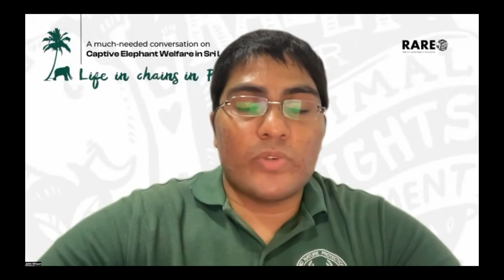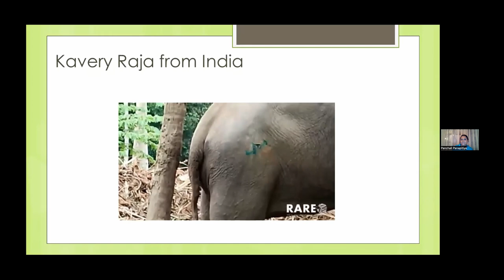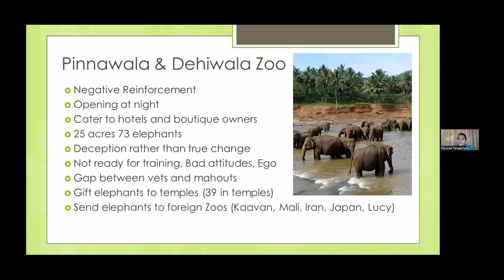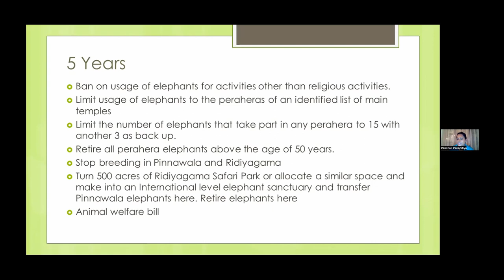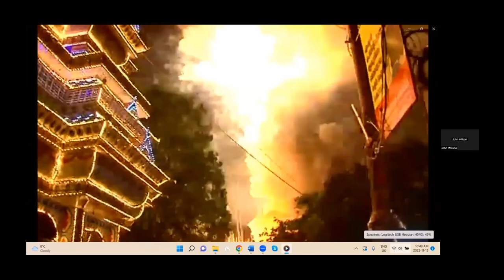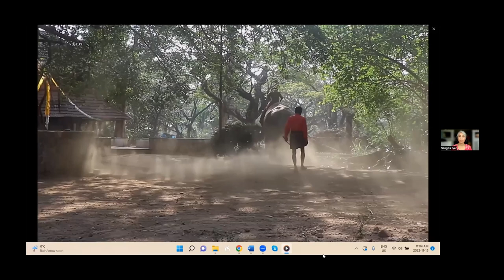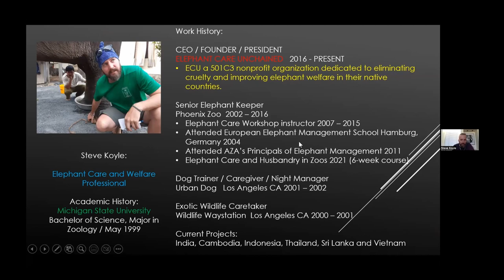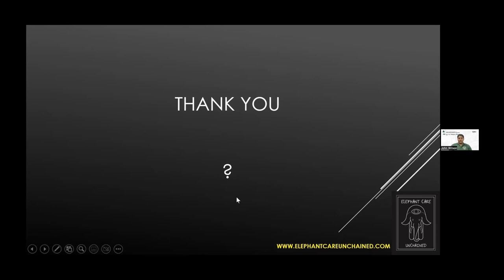Life In Chains In Paradise | CAPTIVE ELEPHANT WELFARE IN SRI LANKA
# A Conversation on Captive Elephant Welfare
Moderated by John Wilson
**SPEAKERS**

Panchali is a prominent figure in the Sri Lankan animal rights movement recognized for the leading role she plays in the lobby against captivity of elephants in Sri Lanka. Panchali attended Musaeus College in Colombo and is a Bachelor of Science graduate in Genetics, Microbiology and Biochemistry from Bangalore University. She is currently reading for her Masters in Environment Science at the Open University of Sri Lanka. She highlighted the plight of captive elephants, once a taboo subject in Sri Lanka, to the world.

Sangita Iyer  ( Founder | Executive Director Voice for Asian Elephant Society )

Sangita is an Indian-born Canadian author, broadcast journalist, writer, biologist, and documentary filmmaker who is well known for her advocacy on wildlife conservation, especially focused on both captive and wild elephants. She is the founding executive director and president of the Voice for Asian Elephants Society (VFAES). Together, with her VFAES team, Sangita has done some remarkable work to manage the issues related to the human-elephant conflict in India, through the projects such as ‘Saving Elephants from Deadly Train Tracks’, ‘Safe Passage for Elephants in Tea Plantations of West Bengal’, ‘Champions to Feed Odisha Elephants’.

Steve Koyle, a Zoology graduate from Michigan State University has spent more than 35 years caring for animals and spent the last 21 years specializing in elephant care. Steve is now one of leading captive elephant experts in the world, specialising in target training, positive reinforcement, footcare for elephants, and designing facilities to support a healithier life and welfare for elephants in captivity. Steve travels door to door in Asia, to good places and bad and to both ethical and non ethical elephant venues offering his professional advise and hands on foot care FREE, "Unchaining" his knowledge and expertise to elephants in most need of welfare, a luxury that is otherwise available only to elephants in ethical sanctuaries and wealthy zoos.

Otara Gunewardene  ( Founder of Odel, Embark, Who we Are, & Otara Foundation )

Otara Gunewardene  is involved in animal rights advocacy, conservation, community projects and she was a model. She is a role model to Sri Lankan girls and iconic entrepreneur that founded Sri Lankas's first department store. Otara graduated in Biology education at Bowling Green State University, USA. From there, alongside the creation of ODEL, Otara was a pioneer for animal welfare in Sri Lanka. Otara founded Embark, Sri Lankas No. 1 dog welfare organization a brand that has defined Otara & the way people looked at street dogs in Sri Lanka.

Dr. Ravindranath Dabare  ( Attorney-at-Law| Chairman, Centre for Environmental Justice )

Dr. Dabare is an Attorney-at-Law, graduated from Sri Lanka Law College, and he has been practicing law for over 27 years focusing on environmental litigation and public litigation. He has published books on Environmental Law and Case Law on Environmental Litigation and also is an editor of South Asia Law Journal. In addition to his law practice, Dr. Dabare shares his knowledge as a visiting lecturer at the University of Colombo and also works as an examiner of the Sri Lanka Law College.As an attorney-at-Law.

Rukshan Jayewardene  ( Director, Wilderness and Protected Areas Foundation )

Rukshan is s veteran conservationist and activist, famously known for his exceptional wildlife photographs in Sri Lanka. Rukshan completed his tertiary education from the University of Maryland and the University of New Brunswick in Anthropology and Archaeology and he has a Master’s in South Asian Archaeology from the University of Cambridge. Rukshan is a Director of the Wilderness and Protected Areas Foundation